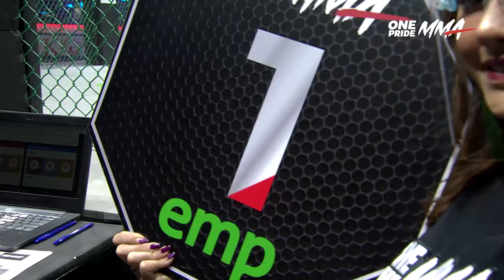Jaka Naibaho Vs Jon Saragih | Full Fight One Pride MMA FN 58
Jakarta, tvOnenews.com - Fight Night 58 One Pride MMA ‘Bantamweight Bout’ edisi kali ini mempertemukan Jaka Naibaho Vs Jon Saragih dalam perbaikan peringkat (Ranking Fight) kelas Bantamweight yang telah berlangsung, Sabtu (21/05/2022) lalu.